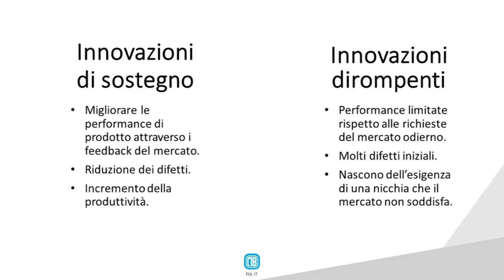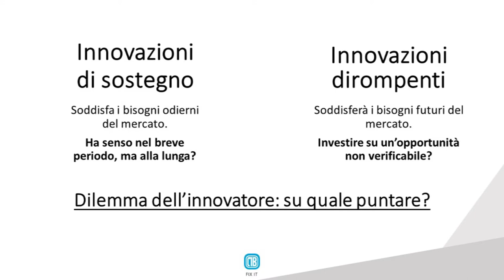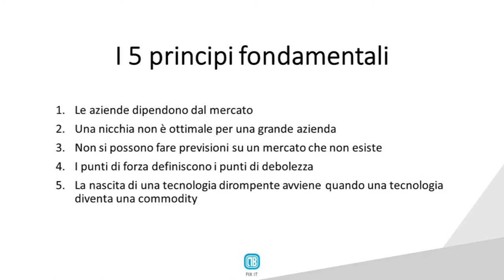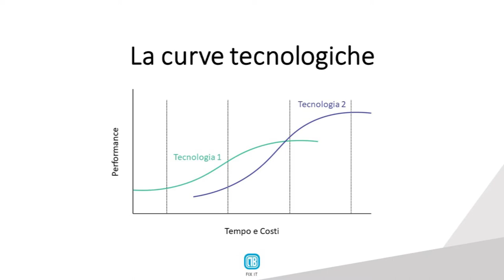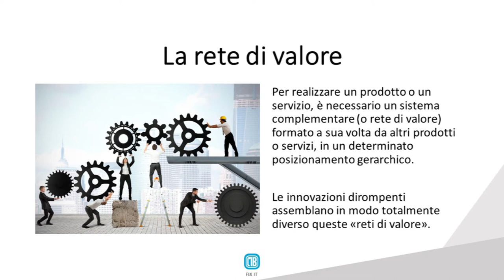Il Dilemma dell'Innovatore di Clayton Christensen in italiano - Riassunto parte 1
Riassunto in italiano del libro The Innovator's Dilemma: When New Technologies Cause Great Firms to Fail (prima parte) pubblicato nel 1997 e scritto da Harvard Clayton Christensen, professore della Harvard Business School e consulente economico americano, considerato tra i massimi pensatori mondiali sull'innovazione e padre della disruptive innovation.

Vuoi acquistarlo?

Esistono due tipologie di innovazione: l’innovazione di sostegno (sustaining) e l’innovazione dirompente (disruptive).

Nel primo caso le aziende si concentrano sul miglioramento delle performance di un prodotto attraverso i feedback del mercato (clienti); questo avviene tramite la riduzione dei difetti e l’incremento della produttività. Le innovazioni dirompenti invece hanno performance molto più basse rispetto le richieste di mercato, hanno più difetti e sono più lente. Questi prodotti nascono dall'esigenza di una nicchia che il mercato attuale non riesce a soddisfare.

Il dilemma dell’innovatore sta nel fatto che l’innovazione di sostegno soddisfa i bisogni odierni del mercato, mentre l’innovazione dirompente si evolve dalle richieste future dei clienti. Seguire un’innovazione di sostegno ha senso nel breve periodo ma, alla lunga, può far fallire un’azienda; d’altro canto, investire in una nicchia o su un’opportunità “non fondata” è un nonsense eppure molte aziende sono nate proprio da questo principio.

Dunque, su quale puntate?

(edito da Franco Angeli)